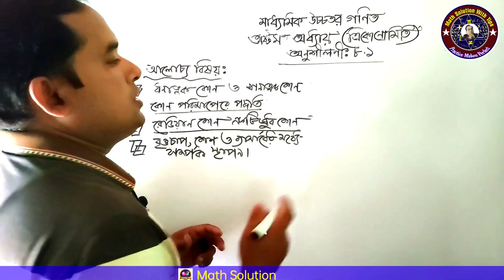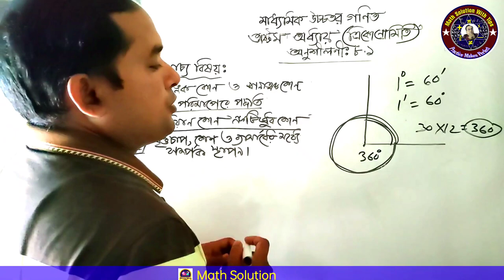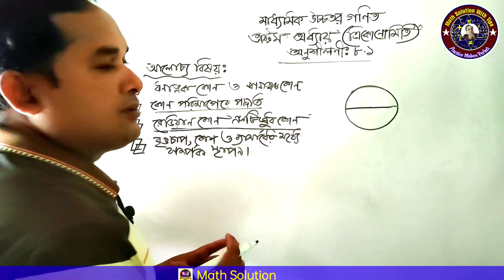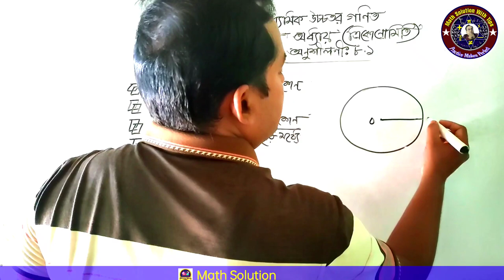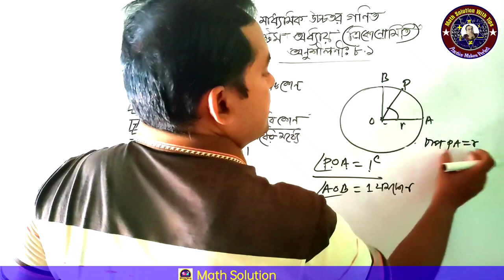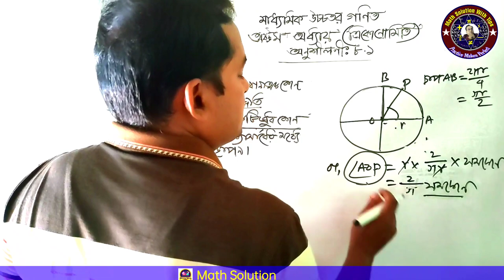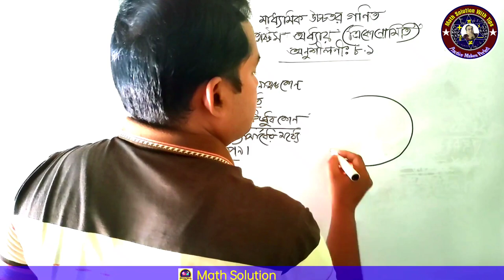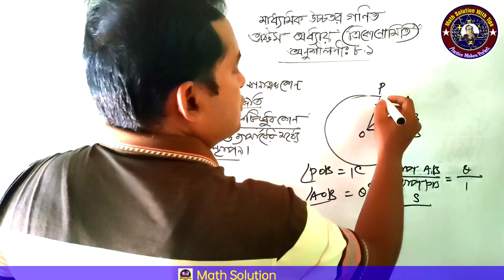রেডিয়ান কোণ একটি ধ্রুব কোণ প্রমাণ | ৯ম ও ১০ম শ্রেণির উচ্চতর গণিত | ত্রিকোণমিতি | Radian angle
রেডিয়ান কোণ একটি ধ্রুব কোণ প্রমাণ | ৯ম ও ১০ম শ্রেণির উচ্চতর গণিত | ত্রিকোণমিতি | অধ্যায় ৮ | অনু: ৮.১ | প্রমাণ কর রেডিয়ান কোণ ধ্রুব কোণ | Radian angle is a conostant angle | How to prove radian angle is a conostant angle | Class 9-10 trigonometry | class 9-10 higher math | প্রমাণ কর যে, রেডিয়ান কোণ একটি ধ্রুব কোণ |

নবম-দশম শ্রেণী(বিজ্ঞান বিভাগের) + এস. এস. সি. পরীক্ষার্থীর জন্যও খুবই গুরুত্বপূর্ণ। যে কোন স্কুলের অর্ধবার্ষিকী পরীক্ষায় সাধারণত এটি আসে, ssc exam এর জন্যও এটি গুরুত্বপূর্ণ।
তাই অবশ্যই এ ভিডিওটি দেখা প্রয়োজন।

আশা করি সব সময় 'Math Solution With Tips' এর পাশে থাকবেন। যে কোন মতামত দিয়ে আমাদের সহযোগিতা করুন, কারণ আপনাদের পরামর্শ আমাদের সামনে এগিয়ে যেতে সহায়তা করবে।